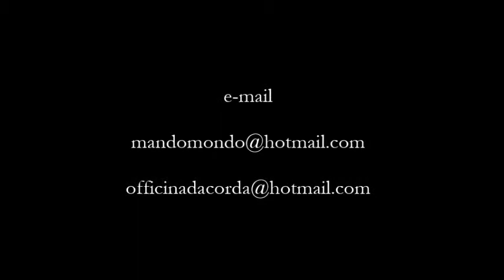Maria by Francisco Tarrega - Francesco Cavallini, guitar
Maria by Francisco Tarrega (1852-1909) performed by Francesco Cavallini, UM-Flint Guitar- Mandolin.
This work is one of my mom's favorite.